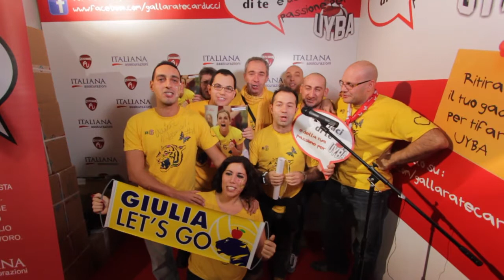Parlaci di Te e della tua passione per UYBA